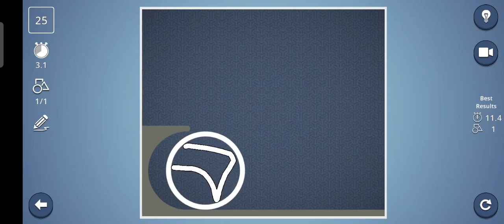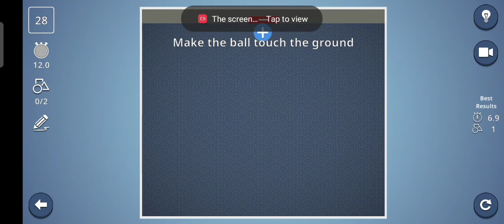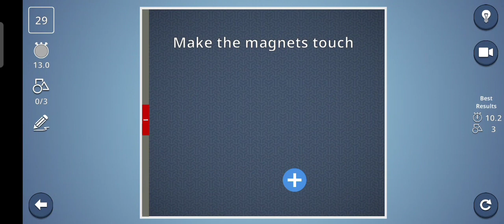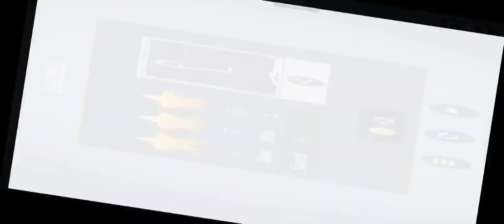Brain it on 21 to 40 level